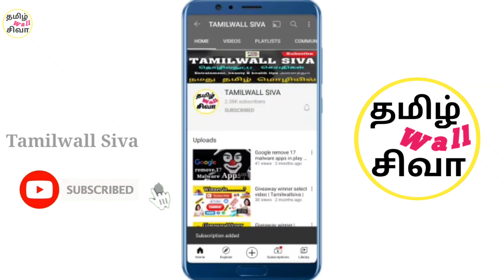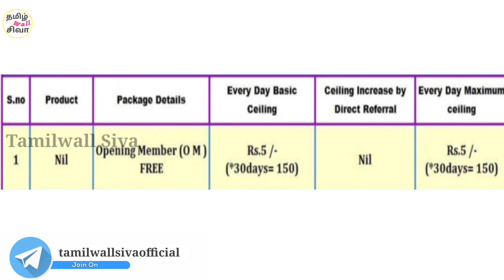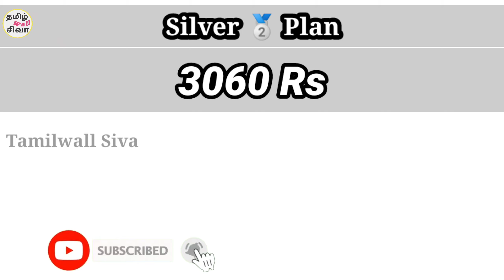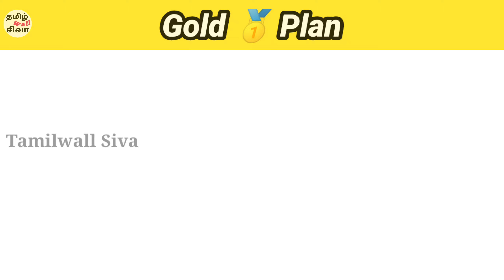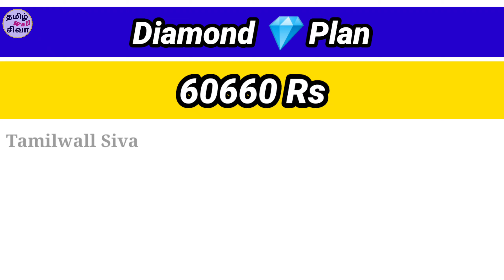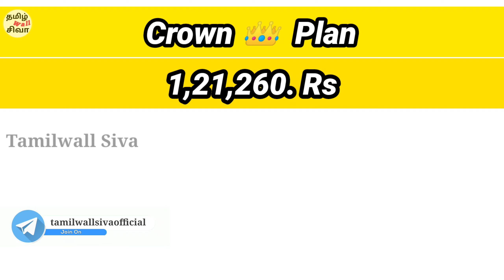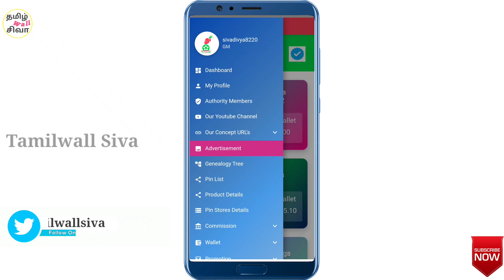Tamilwall Siva- இன் Super Giveaway Offer | அனைவருக்கும் பரிசு | Myv3ads Plan Details | Tamil-தமிழ்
Myv3ads Register Form

💥 Myv3ads 💥

Fill these details carefully and send me in WhatsApp

1. Full Name :
2. Mobile Number:
4. Gender:
5. Date Of Birth :
6. Pincode:
7. District:
8.Langauge :

Tamilwall siva channel மூலமாக நீங்கள் Myv3ads இல் இணைந்து Plan Upgrade செய்தால்,நீங்கள் செய்யும் பிளான் Upgrade க்கு நிச்சய பரிசு உங்களுக்கு கிடைக்கும்.

இந்த வாய்ப்பை யாரும் தவற விட்டு விடாதீர்கள்